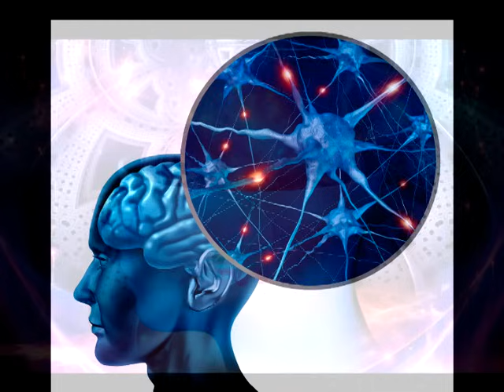АРХИТЕКТОРЫ МИРОЗДАНИЯ Процессы, которые сейчас происходят на Земле 2024 ченнелинг Алматея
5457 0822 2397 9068 - Украина Приват банк